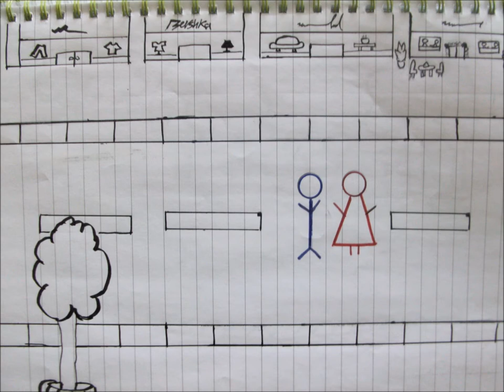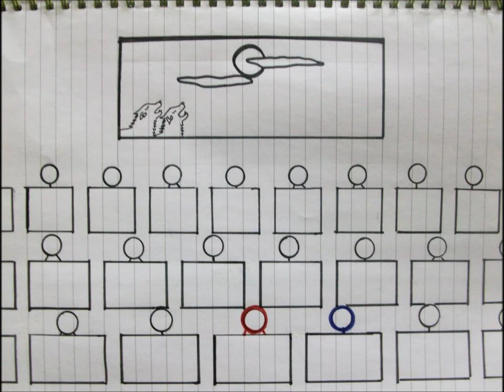aiu love story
kolsheee